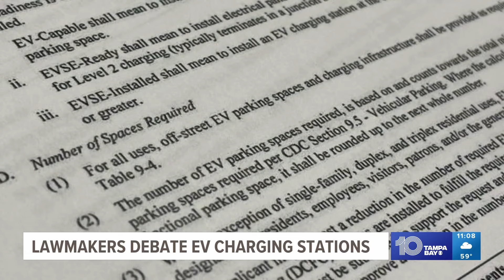Florida bills could pump breaks on EV charging stations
Several cities and counties have local ordinances mandating a certain number of spaces for EV vehicles. The legislature wants to change that.